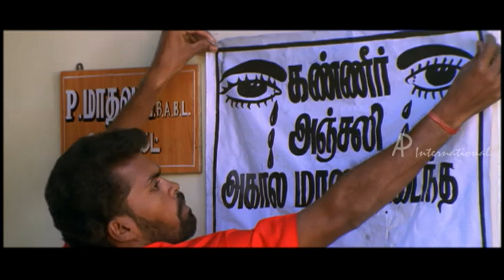Middle Class Madhavan Movie Comedy Scenes | Vivek and Vadivelu Mess With the Poster Guy | Prabhu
Middle Class Madhavan Tamil Movie comedy scenes on API Tamil Comedy. Directed by TP Gajendran and Music by Deena, the movie stars Prabhu, Visu, Abhirami, Vivek, Vadivelu, Delhi Ganesh in the lead roles.